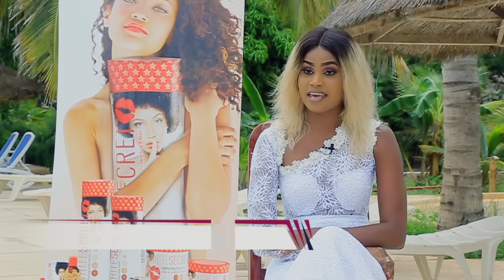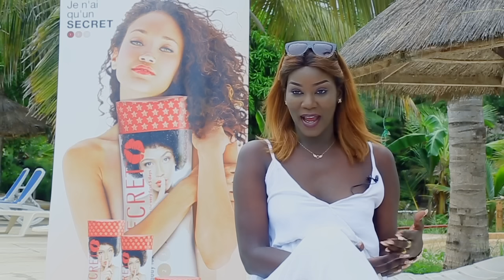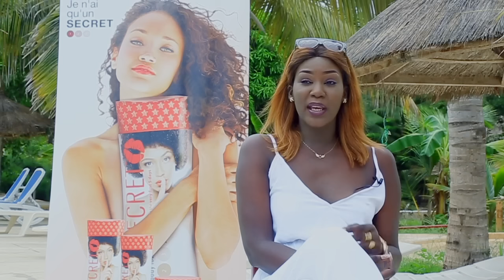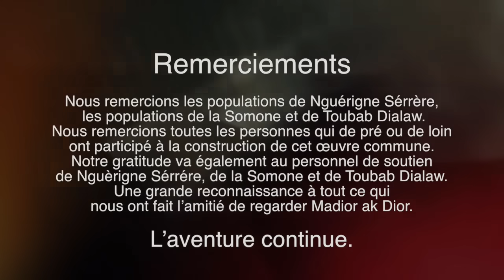Madior ak Dior: Les secrets de la saison N°1